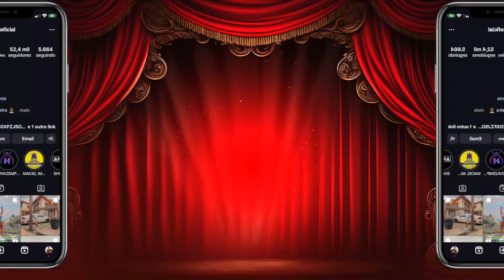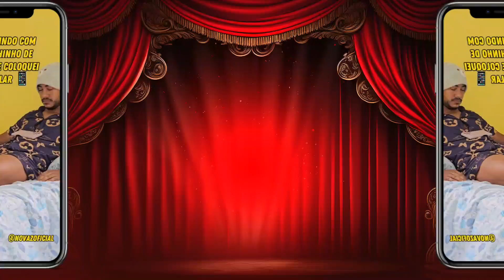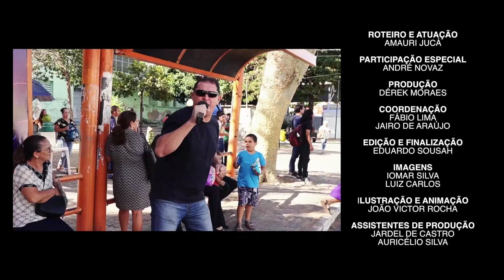Piauí Cheio de Graça 04.04.24 - Passeio pela Ceasa e entrevista com André Novaz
Piauí Cheio de Graça, programa da TV Assembleia, com o humorista Amauri Jucá na apresentação, traz as expressões, piadas, paródias, imitações e, principalmente, o jeito de ser, de se expressar e de fazer graça do povo piauiense. Nessa edição, destaques para um passeio pela Ceasa e entrevista com o humorista André Novaz.